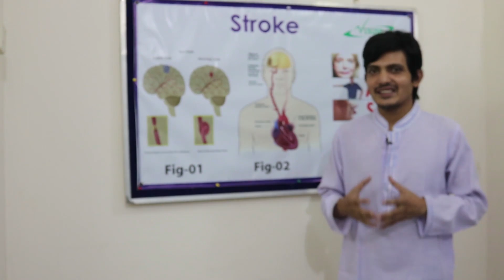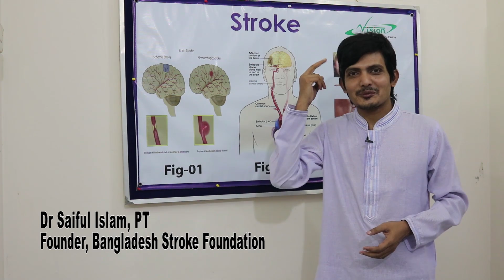স্ট্রোক কি / স্ট্রোক কেন হয় / স্ট্রোক কাদের হয় / ব্রেইন স্ট্রোক কি / ব্রেইন স্ট্রোকের লক্ষণ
ব্রেইন স্ট্রোক কি / স্ট্রোক কত প্রকার / স্ট্রোক কেন হয় / স্ট্রোকের কারণ/ ব্রেইন স্ট্রোকের রোগীর খাবার/ স্ট্রোকের লক্ষণ / স্ট্রোকের চিকিৎসা / স্ট্রোক হলে কি করবেন  - স্ট্রোক সম্পর্কে এই তথ্যগুলি আমাদের সবারই জানা থাকা উচিত ।

প্রথমে আমাদের জানা দরকার স্ট্রোক কি
ব্রেইনের রক্ত সরবরাহ কোন কারনে বিঘ্নিত হলে রক্তের অভাবে কিছু ব্রেইন টিস্যু মারা যায়, এটাই হল স্ট্রোক । বিশেষ করে রক্ত নালী ব্লক হয়ে কিংবা রক্তনালী ছিঁড়ে ব্রেইনের এই রক্ত সরবরাহ বিঘ্ন হয় ।

স্ট্রোকের ভয়াবহতাঃ বিশ্ব স্বাস্থ্যসংস্থার মতে সারবিশ্বে স্ট্রোকে মৃত্যুর হার দ্বিতীয় । প্রতি ৬ জনে একজন স্ট্রোক করে । যেকোন বয়সে যে কেউ এই স্ট্রোকে আক্রান্ত হতে পারে । ল্যানসেটের গবেষনা অনুযায়ী বাংলাদেশে সবচেয়ে বেশি মৃত্যুর কারণ স্ট্রোক । সবচেয়ে প্রতিবন্ধিতার কারণও স্ট্রোক ।

স্ট্রোকের ধরনঃ

সিডিসি (CDC= Center for Disease Control and prevention) এর মত অনুযায়ী ব্রেইন স্ট্রোক তিন ধরনের-

১! ইশকেমিক স্ট্রোক ( Ischemic stroke) : মস্তিষ্কের রক্তনালীর ভিতরে রক্ত জমাট বেঁধে (blood Clot) রক্ত সরবরাহ বিঘ্ন ঘটালে কিছু ব্রেইন টিস্যু মারা যায় , এটাই ইশকেমিক স্ট্রোক। ৮৫%স্ট্রোকই ইশকেমিক স্ট্রোক । উচ্চরক্তচাপ ইশকেমিক স্ট্রোকের বড় কারণ ।

২! হেমোরেজিক স্ট্রোক ( Hemorrhagic Stroke) : মস্তিষ্কের ভিতরে কোন রক্তনালী ছিঁড়ে গেলে হেমোরেজিক স্ট্রোক হয় । এই ধরনের স্ট্রোকে তিন মাসের মধ্যে মৃত্যু ঝুকি অনেক অনেক বেশি ।

৩! খুব ছোট স্ট্রোক ( Mini Stroke or Transient Ischemic Attack- TIA)ঃ মস্তিষ্কের রক্তনালীতে অস্থায়ীভাবে অল্প কিছু সময়ের জন্য রক্ত সরবরাহ বিঘ্ন হলে এই ধরনের স্ট্রোক হয় ! যেটা দ্রুতই আবার ভাল হয়ে যায়।

মিনি স্ট্রোক (TIA) হল বড় ধরনের স্ট্রোকের পূর্ব লক্ষন । ছোট স্ট্রোক (TIA) হওয়ার ৪৮ ঘন্টার মধ্যে ৫%, এক সপ্তাহের মধ্যে ৮%, এক মাসের মধ্যে ১২% এবং তিনমাসের মধ্যে ১৭% মানুষ বড় ধরনের স্ট্রোক করে । তাই এই ছোট স্ট্রোককে কোন ভাবেই অবহেলা করা উচিত না । আপনার নিকটবর্তী চিকিৎসক বা হাসপাতালে দ্রুত চিকিৎসা নেওয়া উচিত । বিশেষ করে উচ্চরক্তচাপ সহ স্ট্রোকের রিস্ক ফ্যাক্টরগুলো জরুরি ভিত্তিতে নিয়ন্ত্রন করা উচিত ।

এছাড়া এক বার স্ট্রোক হলে পরবর্তীতে পুনরায় স্ট্রোকের ঝুকি ৪ গুন বেড়ে যায় ।

ধন্যবাদ
ডাঃ সাইফুল ইসলাম (ফিজিওথেরাপিস্ট )
প্রতিষ্ঠাতা ও মহাসচিব, বাংলাদেশ  স্ট্রোক ফাউন্ডেশন ।